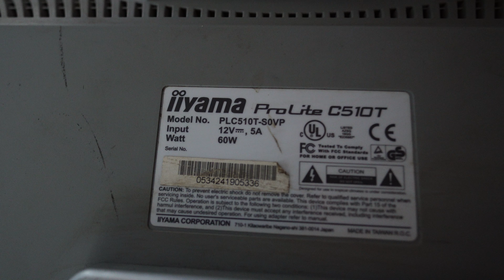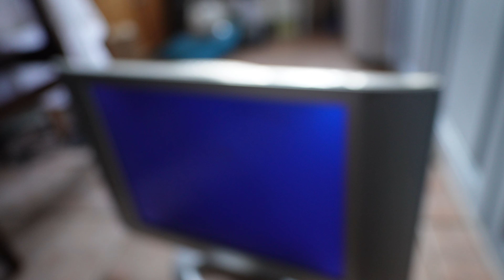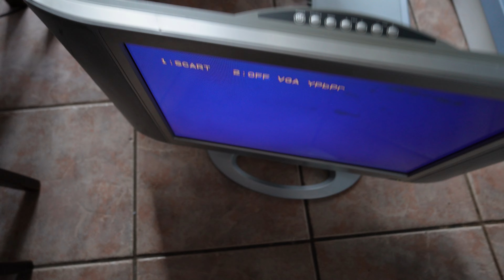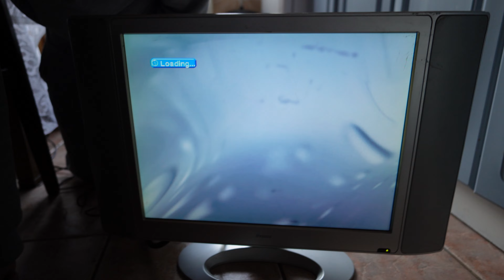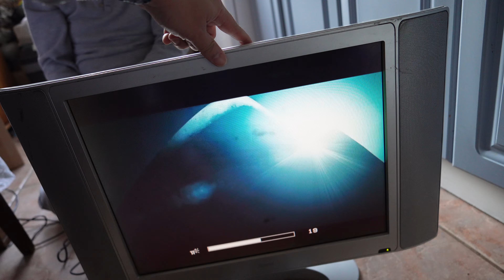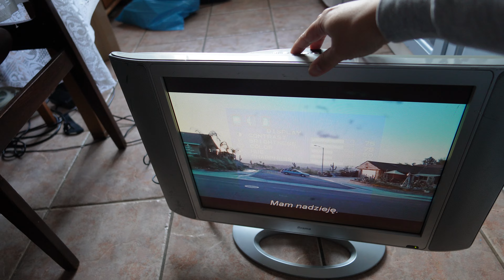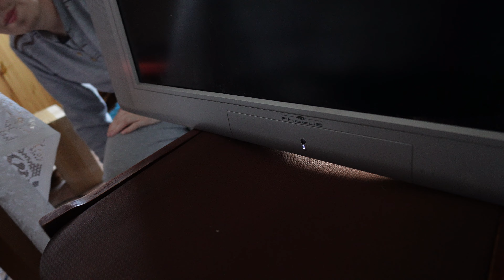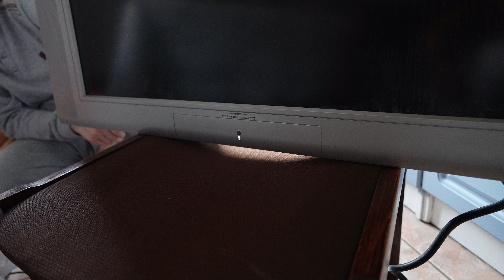test telewizorów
MAMY KONTO NA ALLEGRO!!! Można nas też wspomóc drobnym datkiem!!!